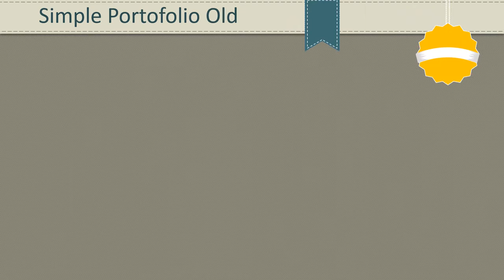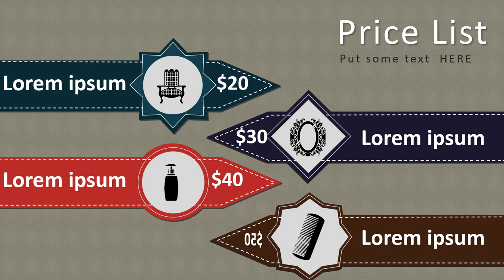Jasa Produksi Video Pemasaran Produk Konvensional, Hasil Bumi dll ; Hub Kami di Pesisir Selatan